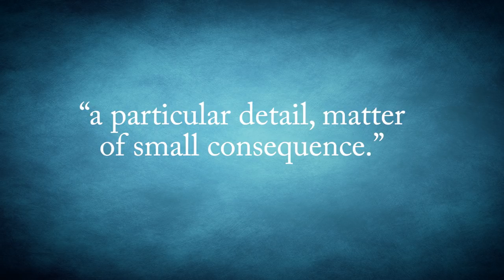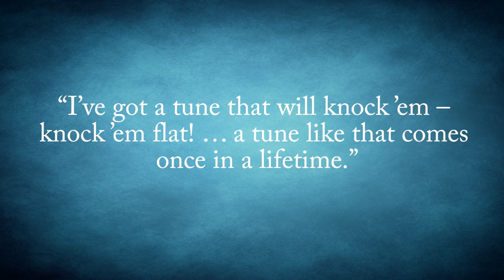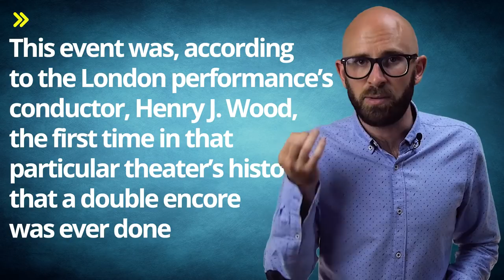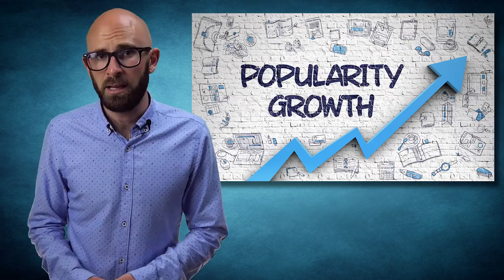Why is Pomp and Circumstance Played at Graduations?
In this video:

Every year, hundreds of thousands of students march across a stage in a gown and a squared hat to receive a piece of paper that says they’ve completed a particular phase in their education. This school graduation will undoubtedly be marked by cheering, proud adults, and, particularly in North America, the playing of the seminal marching tune “Pomp and Circumstance March No. 1.” So, why is Pomp and Circumstance played at seemingly every graduation?